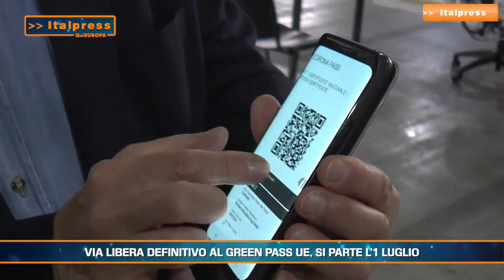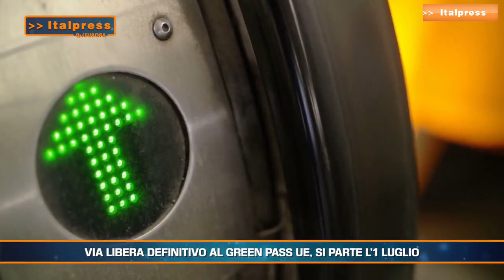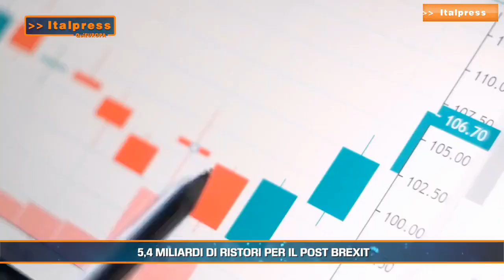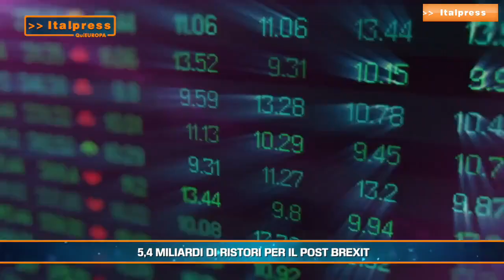QuiEuropa Magazine - 12/6/2021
In questo numero: Via libera definitivo al Green pass Ue, si parte l'1 luglio; Vaccini, Parlamento Ue chiede la sospensione dei brevetti; Ue, 17,5 miliardi per la neutralita' climatica; 5,4 miliardi di ristori per il post Brexit; Corte Conti Ue "Frontex non efficace sulle frontiere esterne".
trg/ads/r